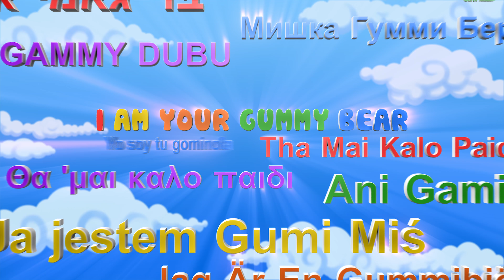"toH ngalbogh mIl'oD jIH HD" - Long Klingon Version - Gummy Bear Song 10th Anniversary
10th anniversary "toH ngalbogh mIl'oD jIH" tIq version video toH ngalbogh mIl'oD jIH" video neH hd yIlop! leng around qo' je gummibär neH 2017 'ej "Gummy SIQ bom" hd video neH chu' Hol Hoch Hogh legh!